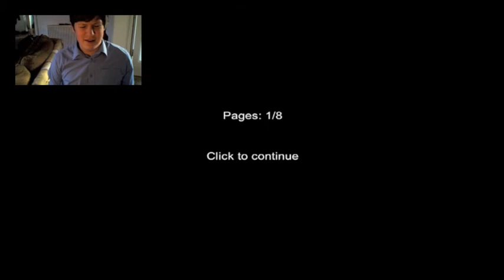SLENDER! With Alex!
I SHIT MY PANTS! First slender attempt!!
All of us will have a go, and see who gets the most pages!